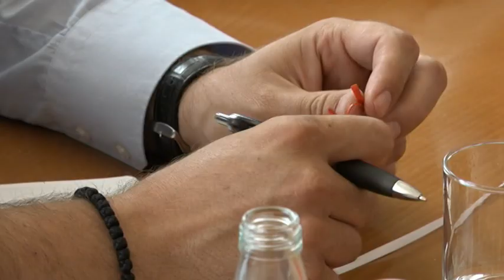PRILOG VRT - Vaterpolo trenazni centar do leta 2019. najavio Boban Djurovic